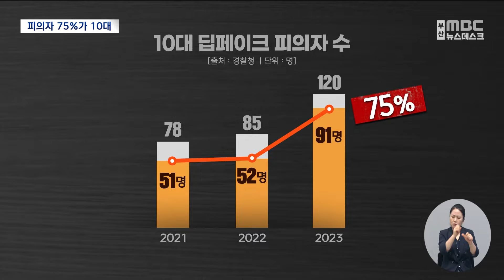딥페이크 범죄 피의자 75%가 10대‥ 대응은 늑장 (2024.08.22/뉴스데스크/부산MBC)